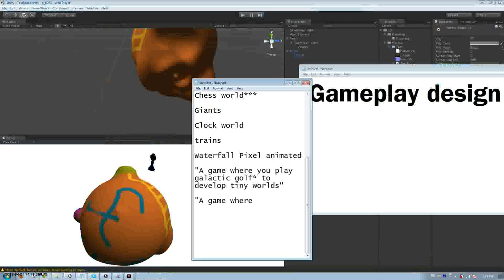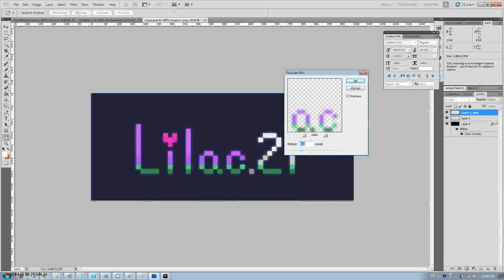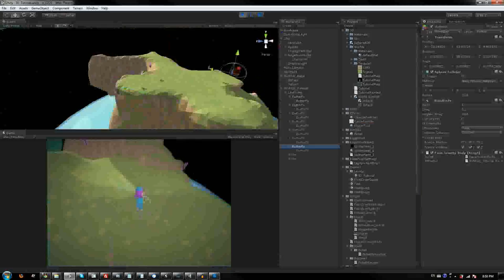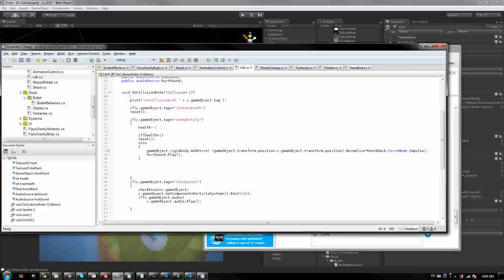Ludum Dare 23 - Timelapse - Lilac.27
32 hours of development in 4 minutes.